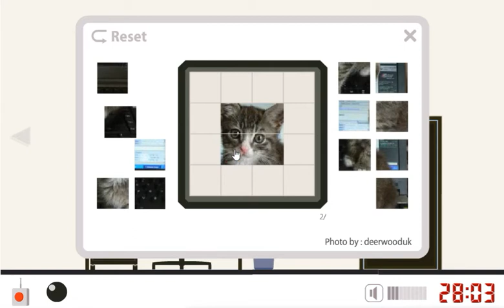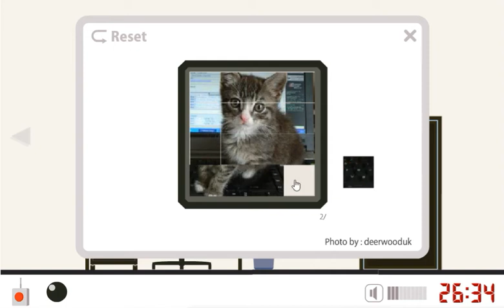[Gam.eBB] Room Perfection Walkthrough